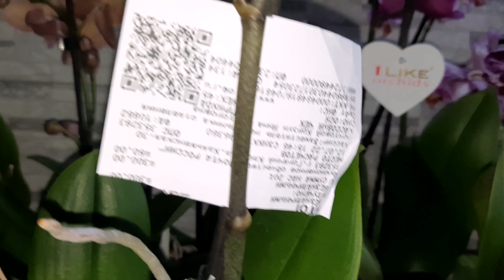ОРХИДЕИ- ПОКУПКИ ДЛЯ МОИХ ПОДПИСЧИКОВ/18.07.22/